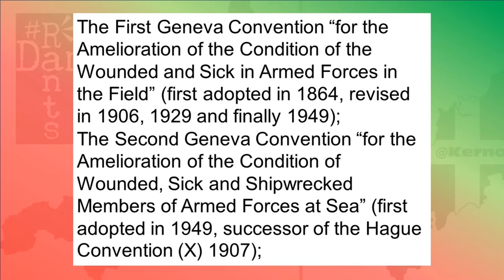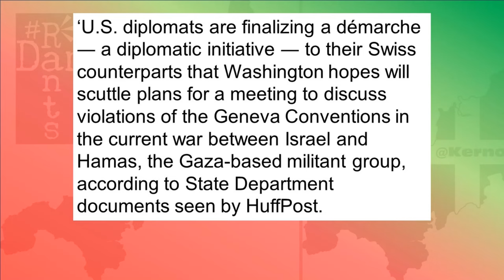Don’t apply the Geneva Conventions to Israel!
The US are shamelessly attempting to head off a Palestinian request to see Israel charged with breaching the Geneva Conventions.
Right, so the US are not only stymying any chance or hope of a ceasefire being reached, despite Article 99 being triggered by the UN Secretary General and the Uniting for Peace Resolution also having been passed, but now they are trying to woo the Swiss, to not apply the Geneva Conventions to Israel despite the mass death and destruction they have been inflicting on Gaza for the last nearly 11 weeks. The very legislation that governs the rules of war in effect, that bans inhumane treatment of people and the US has literally sent in diplomats to get Israel off the hook for what they’ve done. This is utterly depraved, but tells me that the Biden administration is screamingly alarmed at this point, that they really are complicit in war crimes themselves and rather than stop, they are going to try and get Israel yet another exemption, yet another example of being treated differently than every other nation on Earth. Anyone who is appalled at what is happening must call this out for what it is: The US going into damage limitation mode, whilst allowing Israel to carry on.
Right, so the Geneva Conventions, in existence in their modern form since the 12th August 1949 and so called because Geneva is where they were signed and as such Switzerland is the custodians of said Conventions, the rulebook if you like governing conduct during times of war to states that have signed up to them, which includes both Israel and Palestine. Who better to look after such matters than the famously neutral Switzerland?
There are four Conventions which all signatories must abide by, though some nations haven’t necessarily signed up to all four, however in the case of Israel and Palestine, they have and these are:

The First Geneva Convention “for the Amelioration of the Condition of the Wounded and Sick in Armed Forces in the Field” (first adopted in 1864, revised in 1906, 1929 and finally 1949);
The Second Geneva Convention “for the Amelioration of the Condition of Wounded, Sick and Shipwrecked Members of Armed Forces at Sea” (first adopted in 1949, successor of the Hague Convention (X) 1907);
The Third Geneva Convention “relative to the Treatment of Prisoners of War” (first adopted in 1929,[35] last revision in 1949);
The Fourth Geneva Convention “relative to the Protection of Civilian Persons in Time of War” (first adopted in 1949, based on parts of the Hague Convention (II) of 1899 and Hague Convention (IV) 1907).

It is Conventions III and IV that are most relevant here, though the first one I would have thought comes into play as well, the attacks on ambulances and the blocking of aid to wounded Palestinians almost certainly include members of Hamas, but it’s those latter two Conventions that warrant paying the most attention to because they will be the most clear cut. Hostage releases from Israeli detention for example.